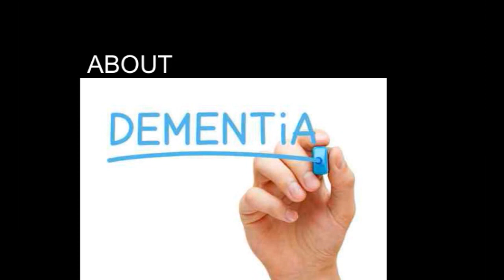1 BASICS ABOUT DEMENTIA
What is dementia? What are the early symptoms? Why is it important to be diagnosed and start a treatment in the early stage?

Watch this short interview where Attila Valikovics PhD, Head of Stroke, Vascular and General Neurology and Toxicology Department in Borsod-Abaúj-Zemplén County Hospital (Hungary) is sharing interesting details about dementia.

Interview by Zsuzsanna Nagymáté, project coordinator; Autumn Sunshine Home, Hungary